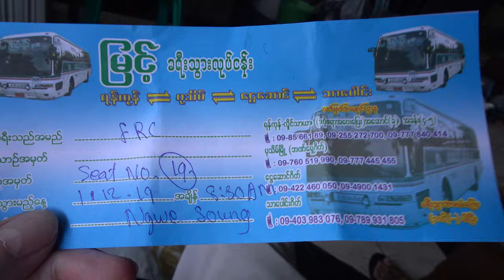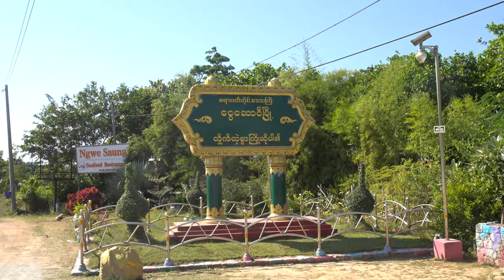4K. Bus from Yangon to Ngwe Saung Beach, 6 hours, via Pathein town, Myanmar. Dec. 2019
49 clips Ngwe Saung Beach Taxi from downtown to Dagon Ayar bus terminal, 1h. To the beach 6h. AC temp fine - can be too cold. Bus rattling, uneven road plus maybe bad shock absorbers? Road to Pathein being improved. Fancy curtain arrangements. 2 + 1 + 2 seating. The 1 is a fold-able seat in the aisle.
   For rattle free travel to a Myanmar Beach from e.g. Yangon, Bagan, take the plane to Ngapali Beach. Sometimes there have been flights Yangon to Pathein, then 2h bus to the beach.